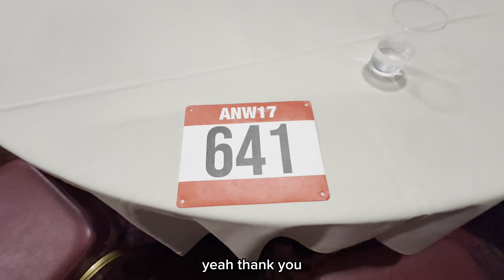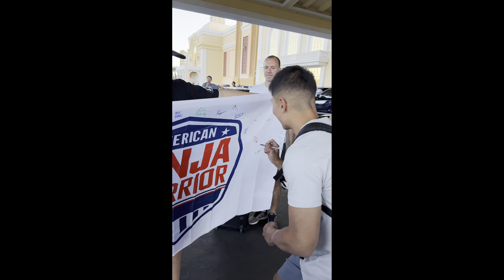Trip to Las Vegas for American Ninja Warrior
Vlog of Travis Nguyen Las Vegas trip for American Ninja Warrior Season 17! Keep going